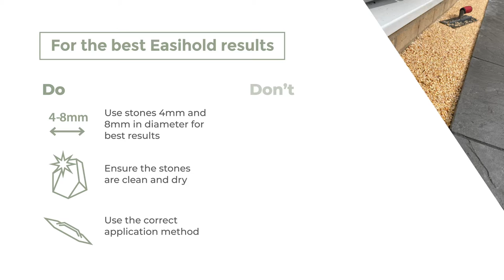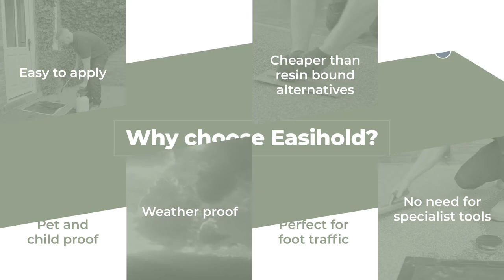How to Fix Together and Hold Loose Stones in your Garden Quickly and Easily!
Easihold - Revolutionary Stone Binder for Loose Garden Stones!

Easihold coats stones and rocks in a protective coating, both bonding the stones together and inhibiting the growth of moss and algae. Easihold is a water-based, none harmful binder which leaves the stones completely permeable.

EASIHOLD HOLDS AND FIXES LOOSE STONES: 3 Easy Application Techniques - Pour On using a Watering Can, Spray On using Garden Spray or Batch Mix in a Tub using New or Existing Stones.

EASIHOLD IS AN AWARD WINNING, PATENT APPLIED PRODUCT: The Revolutionary Water Based Formula is None Harmful and None Toxic - Safe for Family, Pets and Plants. Landscape Show 2019 Best Product Finalist!

EASIHOLD INHIBITS MOSS AND ALGAE GROWTH: Easihold coats stones with a protective satin finish, which reduced porosity and prevents growth of moss and algae; prevents staining and improves clean-ability.

EASIHOLD IS MANUFACTURED IN YORKSHIRE: Easihold is a Patented product manufactured by Vuba. We have been manufacturing resin products since 2009! We love innovating and leading the revolution.

EASIHOLD WORKS WITH EXISTING STONES: The Beauty of Easihold is how easy it is to use! Easihold can work with existing stones from 1mm to 10mm diameter - all standard, clean silt / chalk free stones will be compatible!